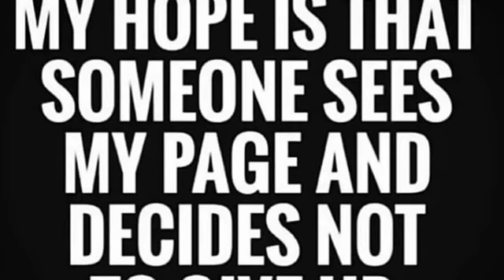NEVER GIVE UP! Remind yourself how far you’ve came. AND Pat Your own back.